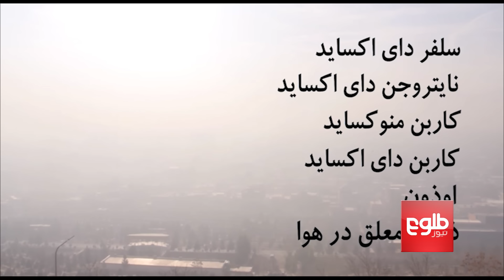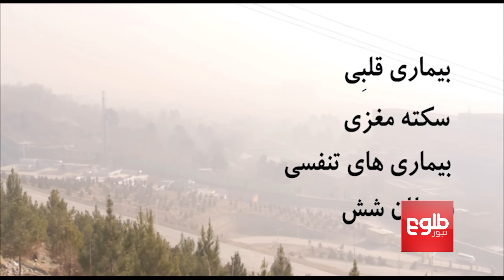Pollution Threatens Health Of Kabul Residents, Warns MoPH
The Ministry of Public Health (MoPH) on Saturday warned that unless the high level of pollution in Kabul is reduced, the health of thousands of city residents will be threatened.